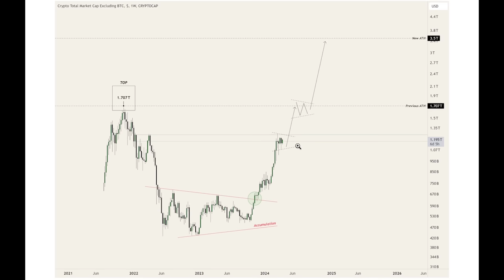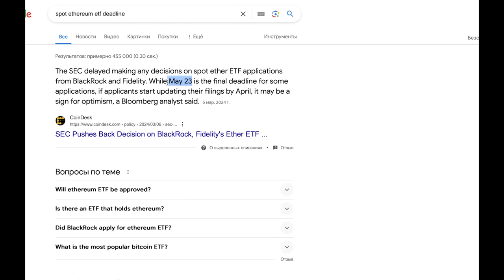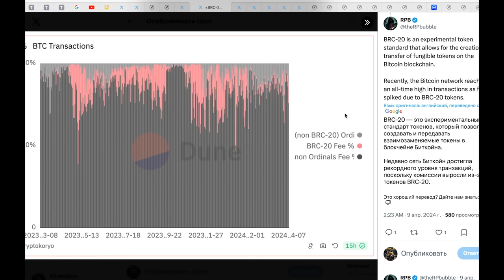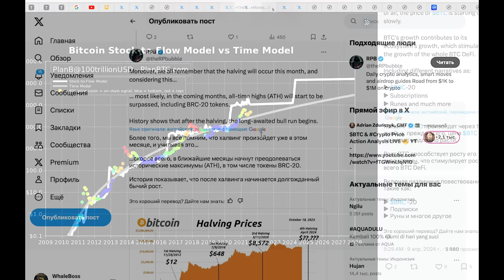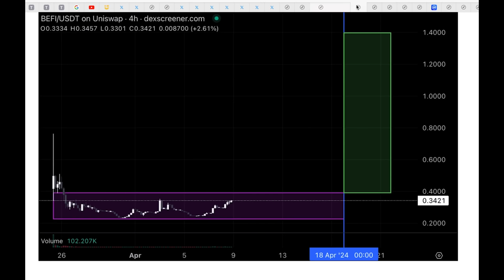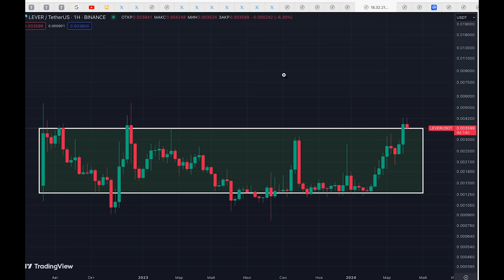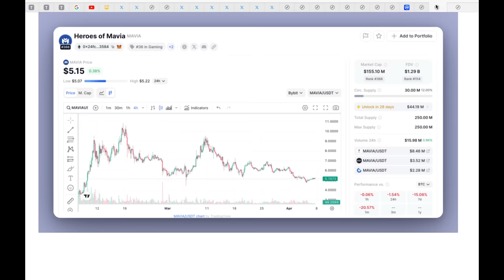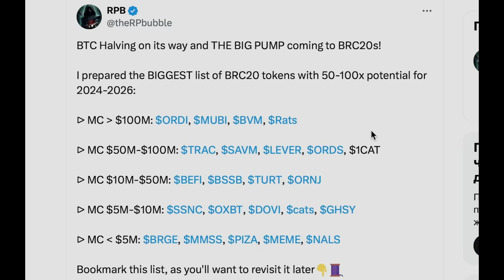ВОТ ПОЧЕМУ Я СРОЧНО ПОКУПАЮ ЭТИ ТОП 10 АЛЬТКОИНОВ ДО ХАЛВИНГА БИТКОИНА! (осталось 8 дней)